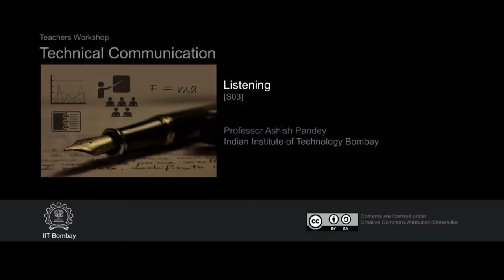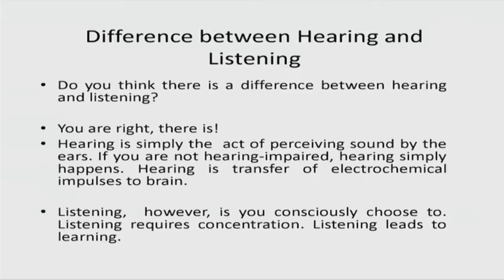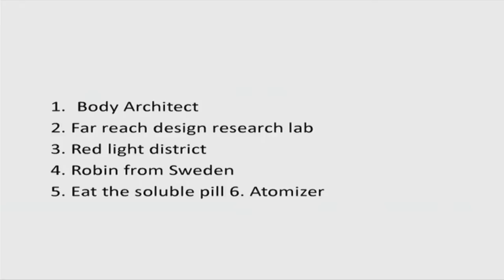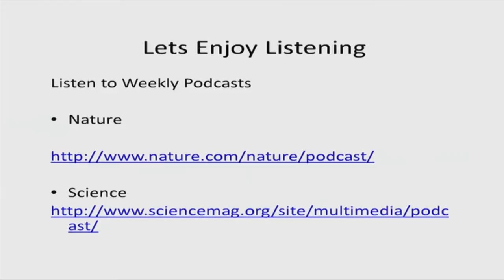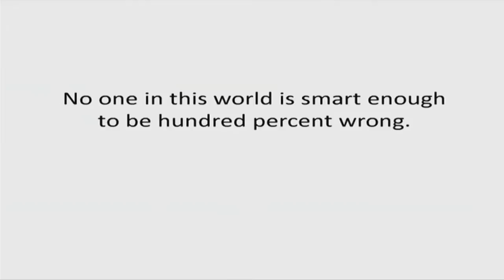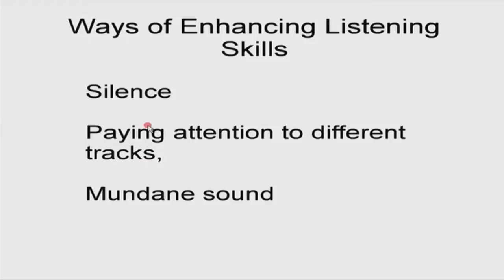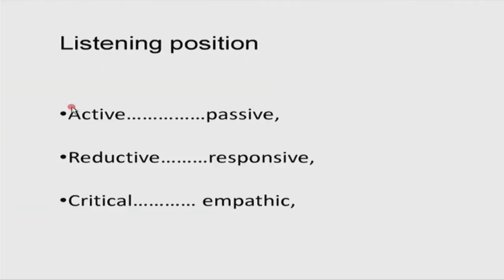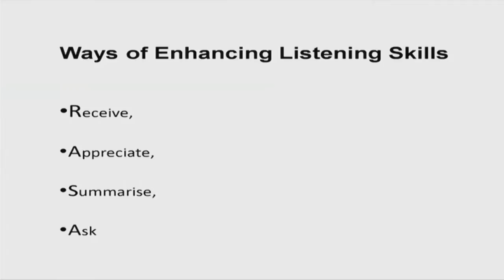TC M S03 Listening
This is 3rd session of Technical Communication workshop arranged for teachers. It was delivered by Prof. Ashish Pandey from IIT Bombay.

In this session he talked about what is the difference between
hearing and listening skills. And also he speaks about scattered attention and focus attention.